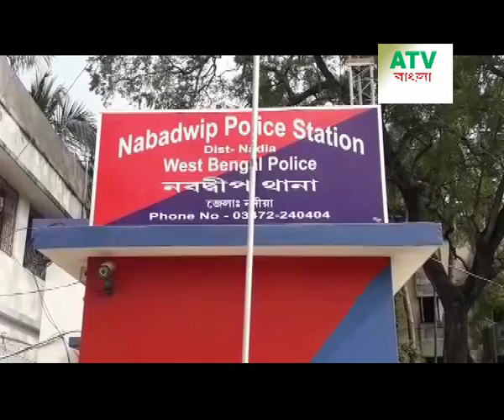ATVN বাংলা নিউজ -নদিয়ার নবদ্বীপ থানার পুলিশ কি আটক করলো দেখুন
ATVN বাংলা নিউজ -নদিয়ার নবদ্বীপ থানার পুলিশ কি আটক করলো দেখুন Hello Friends,
Mera name hai anup das,aur aap sabhi ka hamare youtube channel par swagat hai .Dosto hamare is channel par Youtube se judi tips & tricks,Unboxing,Review,Tech news Sabkuch milega to aap channel ko subscribe jarur kare !!😊😊